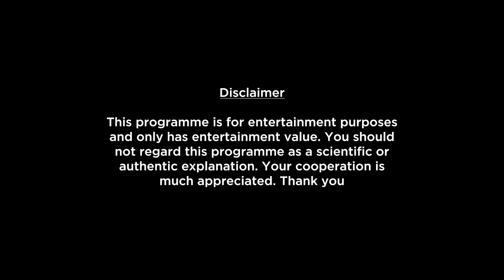Cancer Weekly Horoscopes Video For 5th September 2022 - Hindi | Preview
Here is your 5th September Weekly Horoscope. In this video we will be covering your health, education, romance, relationship, career, job, profession and conclusion within this Weekly Forecast. Please note that this horoscope video is based on your Moon Sign.

shop/astrology-services/whats-my-moon-sign/